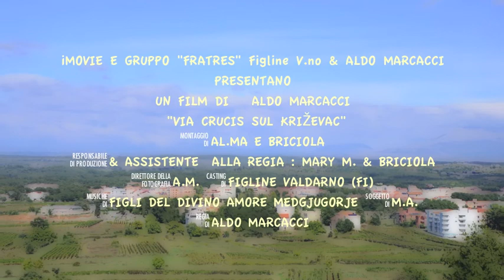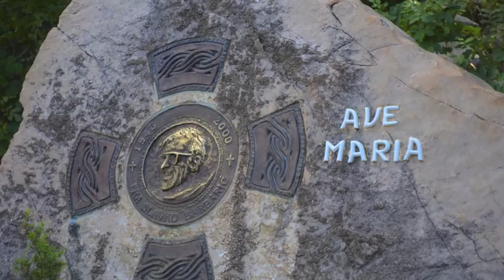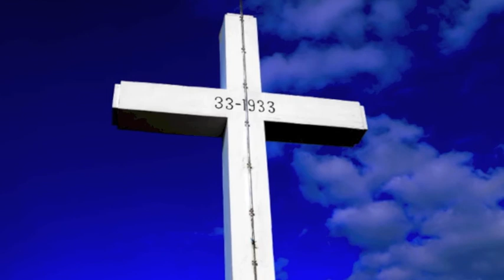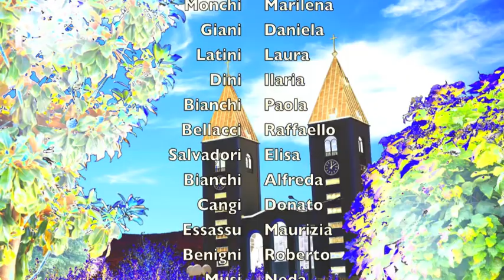Križevac 2013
L'esperienza del Križevac é stata forte! Chi vi  ha partecipato, e per alcuni non è stato facile, ha aperto ulteriormente il proprio cuore al "mondo". L'aria che vi si respira, non solo ossigena i polmoni ma anche la mente, ed é per questo, che una volta saliti alla Croce, ciascuno di noi ha il desiderio di ritornarvi. Una bella sensazione che ti porti dentro, oserei dire, incancellabile!
PROSSIMA PUBBLICAZIONE - TESTIMONIANZA DEGLI OSPITI DEL CENACOLO DI SUOR ELVIRA - MADJUGORJE